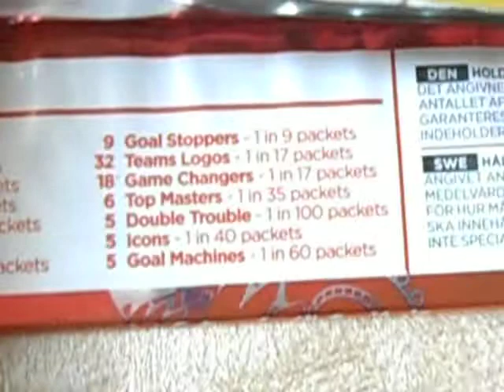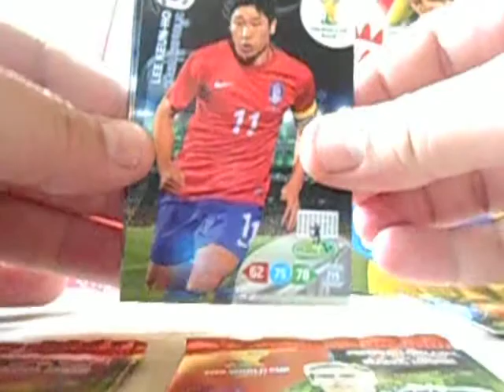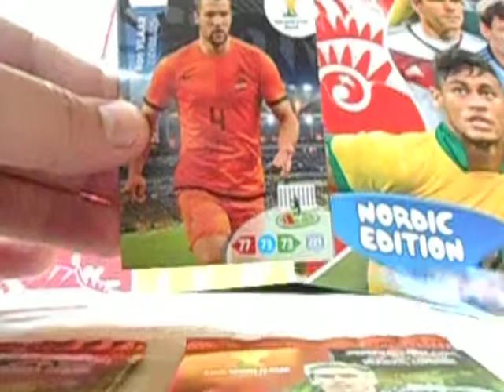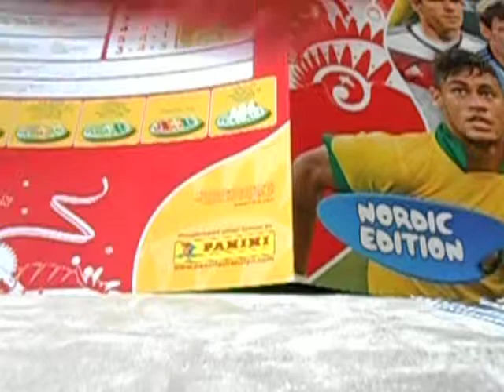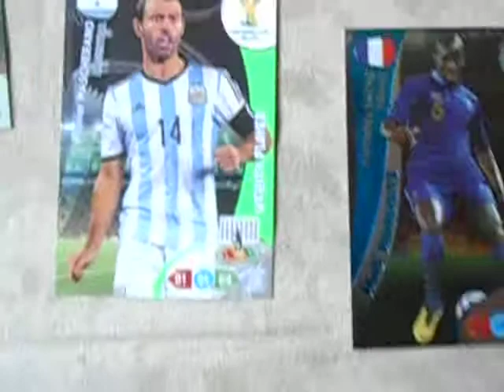Panini Adrenalyn XL Nordic WC 2014 Brasil 3 Pack Break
Panini Adrenalyn XL Nordic Edition World Cup 2014 Brazil 3 Pack Opening